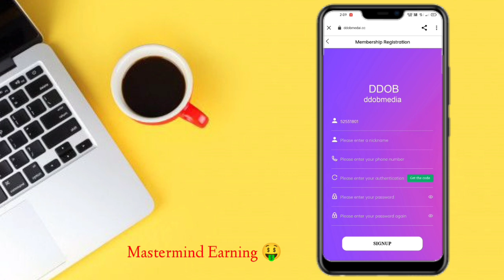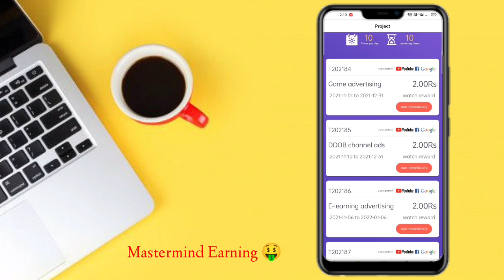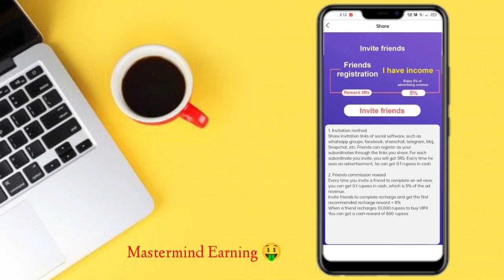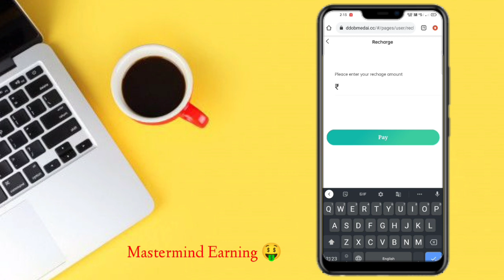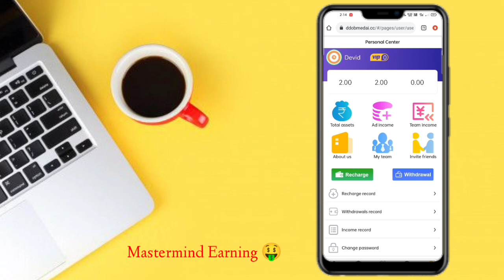🤑2021 BEST SELF EARNING APP | EARN DAILY FREE PAYTM CASH WITHOUT INVESTMENT || NEW EARNING APP TODAY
paytm cash
paytm
cash
earning
apps
earning apps
best paytm cash earning app
earning app
earning apps
new
paytm

paytm games
2021 new earning app today
earning app

1. EARN ₹1000 DAILY PAYTM CASH PLAYING GAMES
2. EASY WAY TO EARN MONEY ONLINE IN 2021 GAMES
3. HOW TO MAKE MONEY ONLINE 2021
4. best earning apps for android 2021
5. best earning apps 2021
6. best paytm cash earning apps
7. paytm cash kaise kamaye
8. earn paytm cash
9. play games and earn paytm cash money online
10. games khel kar paise kaise kamaye